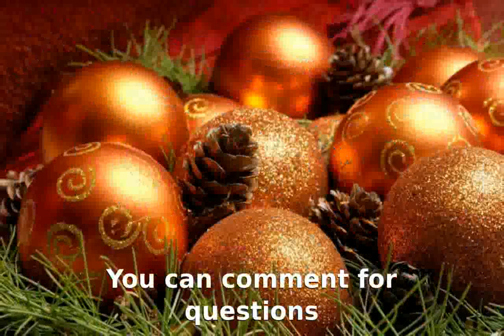Christmas Decorations Images